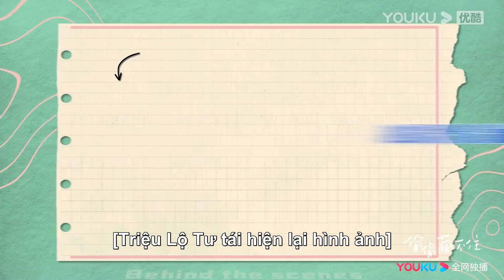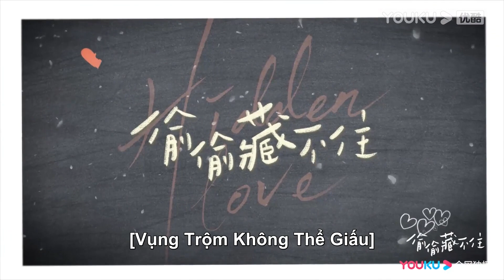Hậu trường: Năng khiếu ngôn ngữ của Triệu Lộ Tư. Triệu Triết Viễn bùng nổ diễn xuất | YOUKU